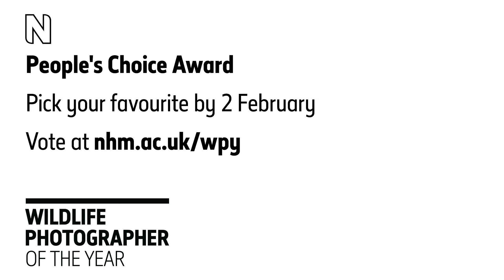Wildlife Photographer of the Year 57: People's Choice Award | Natural History Museum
Take a turn in the judge's seat and vote for your favourite image in Wildlife Photographer of the Year People's Choice Award. Browse the 25 photographs featured below and vote for the one that you think should win this year's People's Choice Award. Voting closes 14.00 GMT on 2 February 2022.